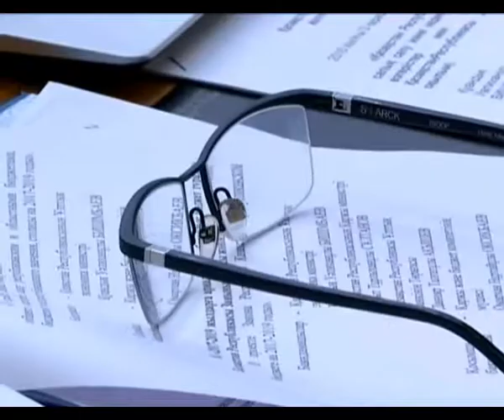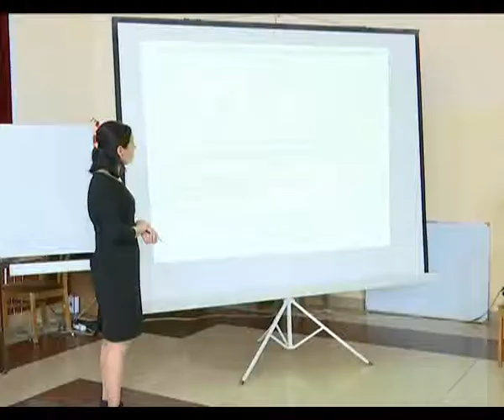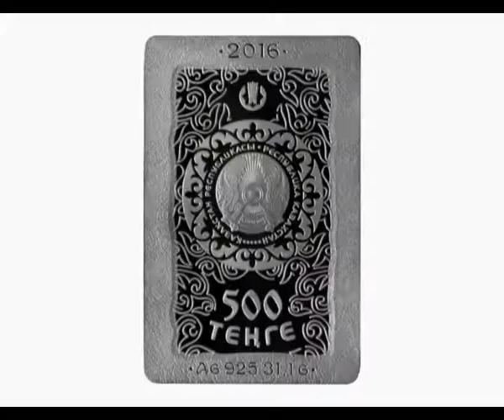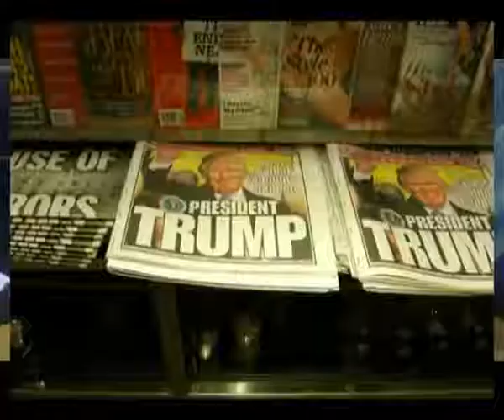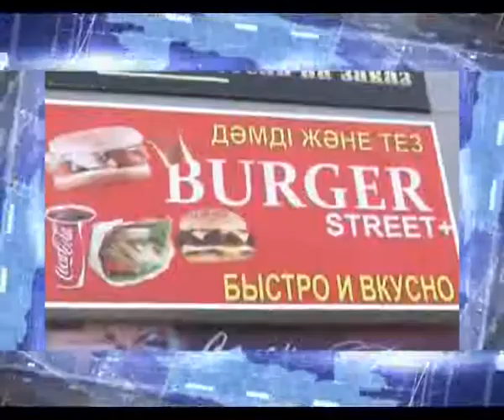Апта тынысы (12.11.2016)